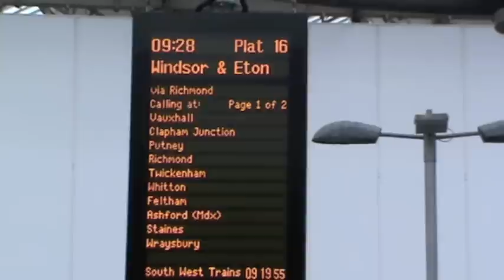A day at Windsor Castle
Last week I went to the royal residence of British Monarch Windsor caste in Windsor and Eton riverside. It is beautiful castle situated in a small town. Here is the info from Wikipedia

Windsor is the oldest and largest occupied castle in the world and the Official Residence of Her Majesty The Queen. Its rich history spans almost 1000 years. The Castle covers an area of about 5 hectares (13 acres) and contains magnificent State Apartments furnished with treasures from the Royal Collection, St George's Chapel (one of the most beautiful ecclesiastical buildings in England and the burial place of 10 monarchs), and Queen Mary's Dolls House, a masterpiece in miniature.

Windsor Castle, in Windsor in the English county of Berkshire, is the largest inhabited castle in the world and, dating back to the time of William the Conqueror, is the oldest in continuous occupation. The castle's floor area is approximately 484,000 square feet (44,965 square metres).
Together with Buckingham Palace in London and Holyrood Palace in Edinburgh, it is one of the principal official residences of the British monarch. Queen Elizabeth II spends many weekends of the year at the castle, using it for both state and private entertaining. Her other two residences, Sandringham House and Balmoral Castle, are the Royal Family's private homes.